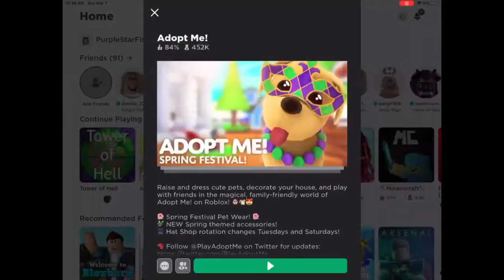Seeing if people would be friends with a noob 🙂 Adopt me- Roblox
Would people be friends with a noob? Hope you guys enjoyed it.🙂